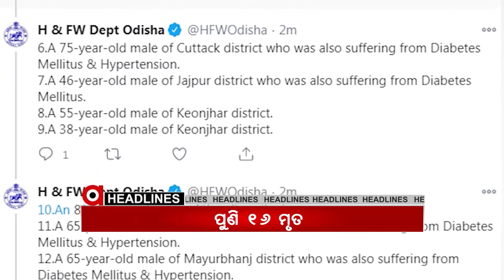Headlines 2pm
.ଆସନ୍ତାକାଲି ଉପନିର୍ବାଚନ ଭୋଟଗଣତି...
.ଓଡ଼ିଶାରେ ସ୍ଥାପନ ହେଉ ଆଉ 5 ବିମାନ ବନ୍ଦର...
.SRCଙ୍କ ଗାଇଡ଼ଲାଇନ ଅନୁଯାୟୀ କଟକରେ ହେବ କାଳୀପୂଜା...
.ପୁରୀରେ ବଢୁଛି ଧଳାଜହର କାରବାର...
.କଂଗ୍ରେସର କ୍ଷେତି ବଞ୍ଚାଅ ଯାତ୍ରା...